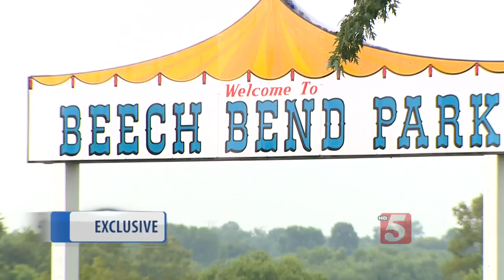Woman Files Lawsuit After Beech Bend Ride Flips Over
A woman injured after an amusement park ride flipped over at Beech Bend Park is now taking legal action, saying ride operators didn’t do enough to keep riders safe.